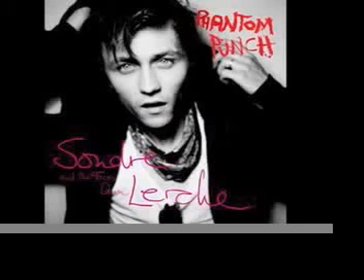SONDRE LERCHE - Well Well Well